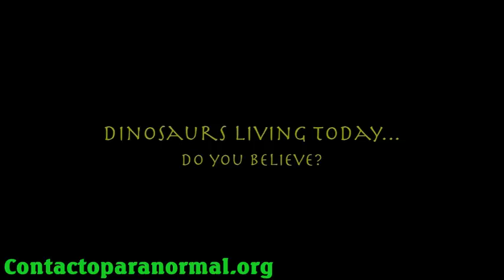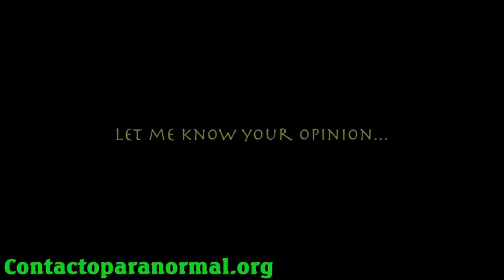DINOSAUR FOUND ALIVE